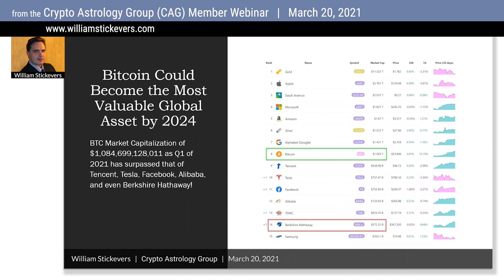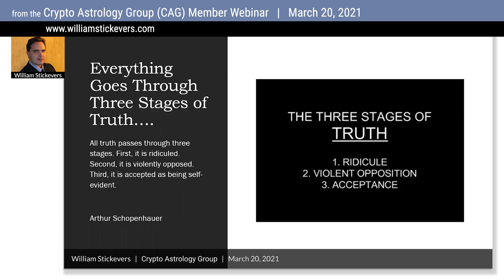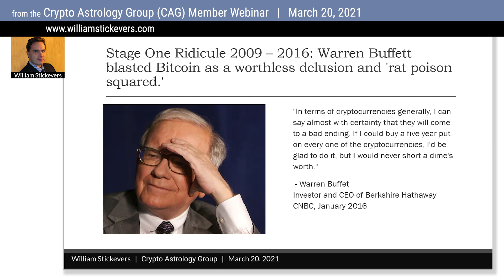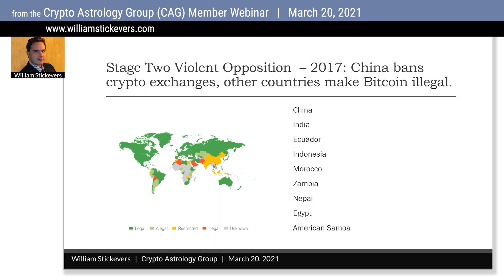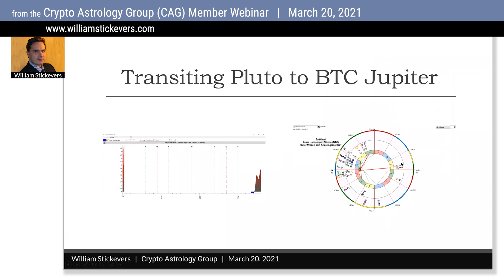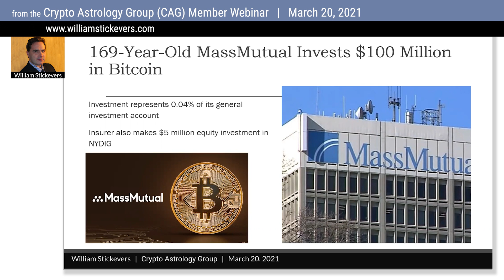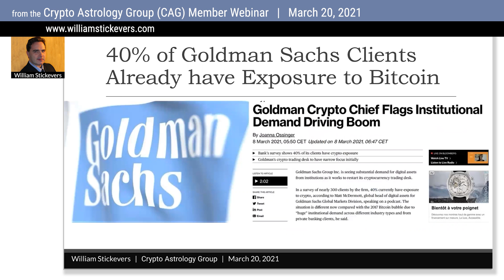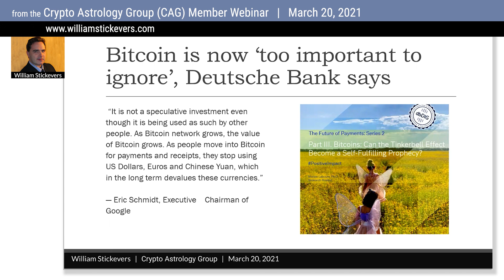Bitcoin, Jupiter-Pluto, Institutional Investing | Crypto Astrology Group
from the March 20, 2021 Crypto Astrology Group (CAG) Member Webinar

“I haven’t found anyone to reveal the insights like William regards this, only a few astrologers give insights on BTC. The info is fabulous… There’s so much info related to the industry that it’s incredible really.”
-J.D., CAG Member

“Background, logical content anyone can understand, predictions, reason, and plan to action recommendations.”
-R.P., CAG Member

“The info about the crypto macro environment has helped with making long term investments, and obviously the astrology chart behind each digital asset [makes CAG unique].”
-R.W., CAG Member

“I haven’t found anyone to reveal the insights like William regards this, only a few astrologers give insights on BTC... There’s so much info related to the industry that it’s incredible really.”
-CAG Member

“CAG is focused and not reactionary.”
-C.K., CAG Member

“CAG has helped me with awareness and proactive action. I haven’t found any other trusted astro crypto content online.”
-CAG Member

CRYPTO ASTROLOGY GROUP (CAG) MEMBERSHIP
The most sophisticated astrological analysis of Bitcoin and the cryptocurrency markets.

This video is about Bitcoin, Jupiter-Pluto, Institutional Investing | Crypto Astrology Group